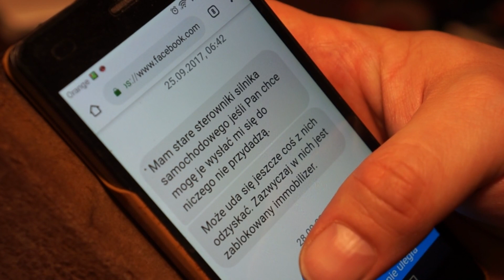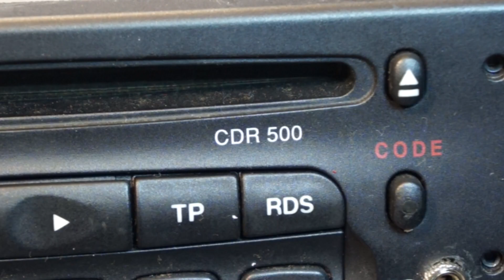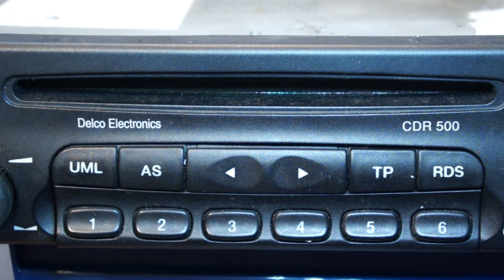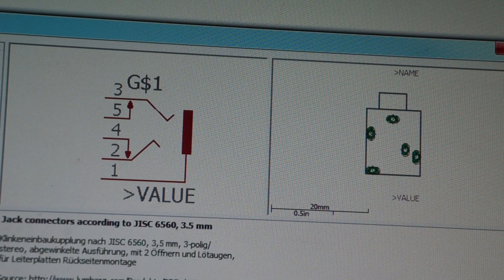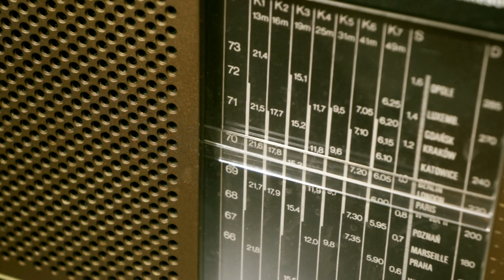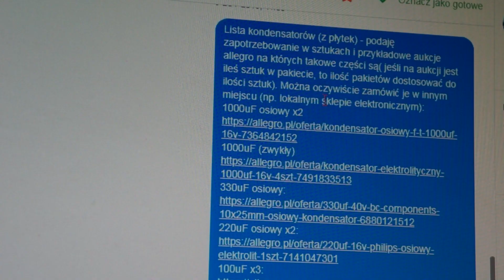[Naprawy] Radio samochodowe Delco CDR 500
Naprawa a właściwie poprawki modyfikacji przeprowadzonej przez Widza :)

Uwaga do świeżych widzów: Zanim napiszesz w komentarzach o formie przekazu treści czy głosie prowadzącego - zerknij na trailer kanału.